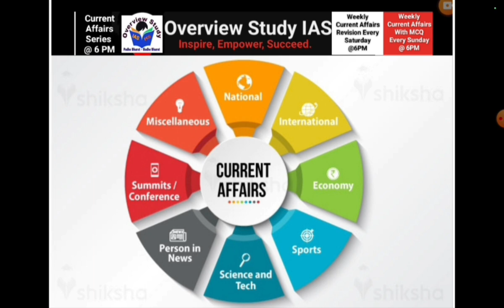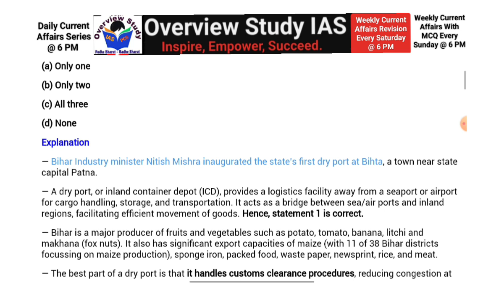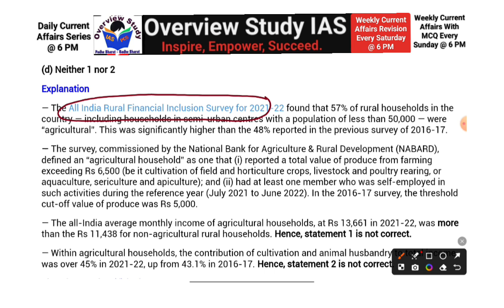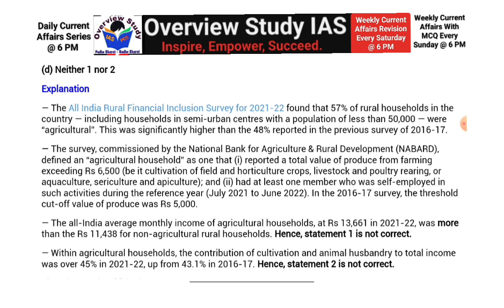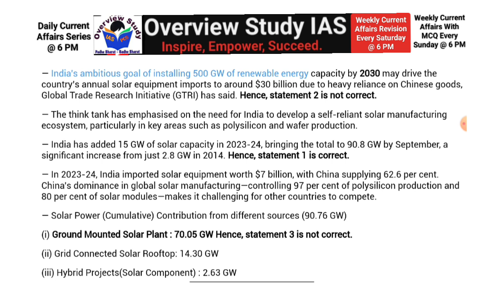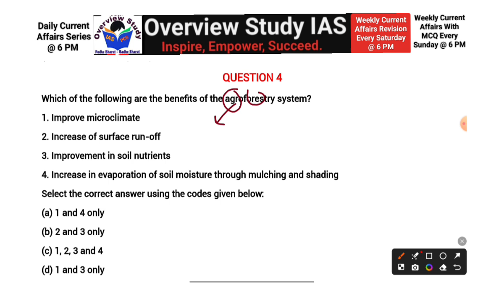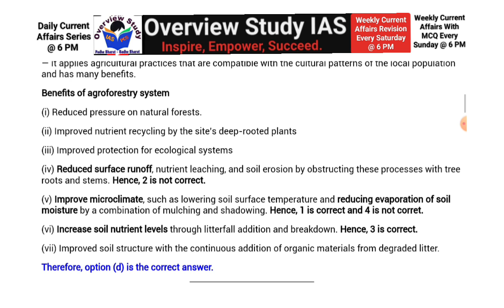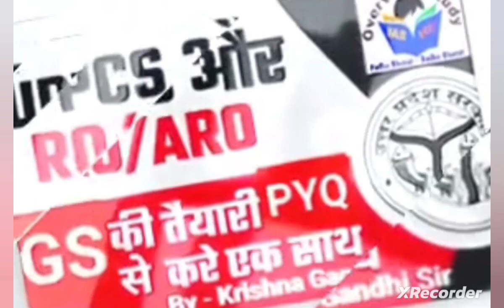25 October 2024 Daily Current Affair for UPSC|Economy Current Affairs MCQ|Current Affairs today MCQ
Today's subject wise Daily Current Affair With MCQ is Economy MCQs on Dry ports, India’s solar capacity, Agroforestry and more.
"Welcome to **Overview Study IAS**! Your essential hub for **daily subject-wise current affairs with MCQs**, meticulously crafted for aspirants of **UPSC**, **UPPSC**, **RO/ARO**, **BPSC**, **MPPSC**, **RRB NTPC**, **SSC**, and more. Stay ahead in your exam preparation with our comprehensive coverage of key topics, including **Polity**, **Economy**, **Science & Technology**, and **Environment**.

Each video features:
- 📰 **Daily updates** on current affairs, ensuring you never miss crucial information
- 📊 **In-depth analysis** of important news items relevant to your exams
- ❓ **Multiple-choice questions (MCQs)** to test your understanding and reinforce your learning
- 📅 **Weekly round-ups** summarizing the most important current affairs

**Let’s achieve your dream together with **Overview Study IAS**! 🌟"

🌐ghatna chakra flowchart general science
🌐science ghatna chakra in hindi
🌐 ghatna chakra general science in hindi ghatna
🌐ghatna chakra science book 2023
🌐ghatna chakra science for rly
🌐ghatna chakra science for bpsc general science